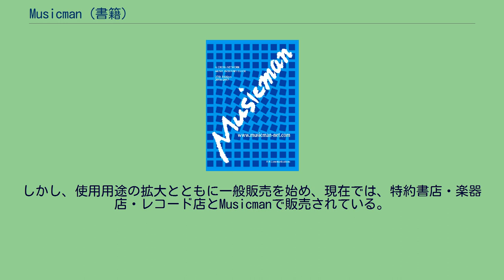Musicman (書籍)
日本の音楽雑誌_(休廃刊)
『Musicman』（ミュージックマン）は、エフ・ビー・コミュニケーションズが発行する、日本の音楽業界ビジネス年鑑。
エフ・ビー・コミュニケーションズが発行元となり、マグネットとの共同制作で1990年創刊。
日本の音楽関連の仕事内容の紹介や音楽関連の業者・個人の広告を掲載している年刊情報誌である。
広告の名簿は音楽関連企業が約1,100社、個人が約800人掲載しているとしており、書籍サイズはA5判で、総ページ数は毎年700程度である。
1999年からは公式ウェブサイトを開設し、ネット上でも情報を連動し、掲載内容の変更・修正などを発信している。
なお、「Musicman」という書名は、アトランティック・レコードの創始者アーメット・アーティガンの自伝書『Musicman』からとられた。
2019年7月発行の『Musicman 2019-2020』をもって休刊。
など など約800名以上の個人データ など 創刊当初は性質上、発行部数のほとんどが自社や関連企業内部のみで流通させていた。
しかし、使用用途の拡大とともに一般販売を始め、現在では、特約書店・楽器店・レコード店とMusicmanで販売されている。